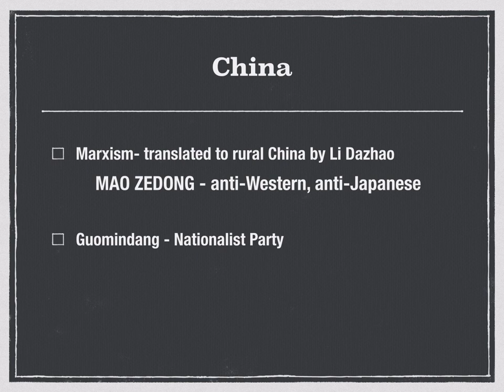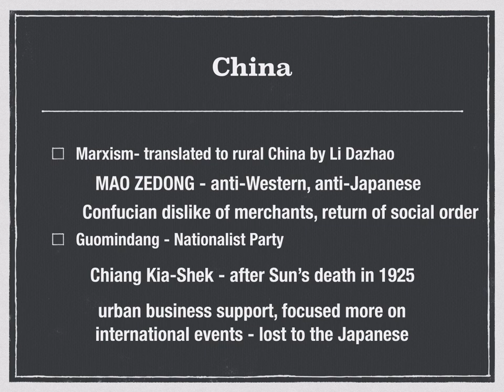Three revolutions - China, Russia, Mexico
Mexico, China, Russia